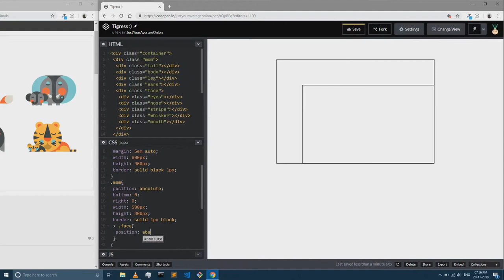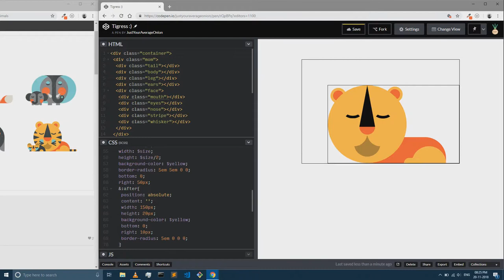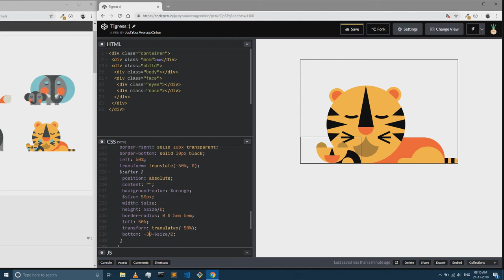Codepen Challenge - Animals - Tiger :)